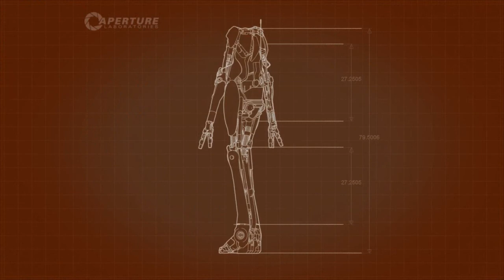Let's Play Portal 2 Co-op! [Part 9]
Now on to the DLC chambers! Unfortunately this is where the technical difficulties come in. What do I mean by that? Well, you'll have to wait and see.